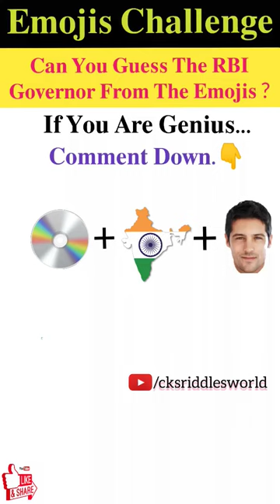मजेदार पहेली- 285 | Emojis Challenge | Can You Guess The RBI Governor From The Emojis?